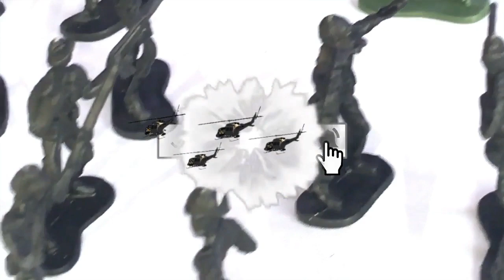Toy soldiers military toys for kids